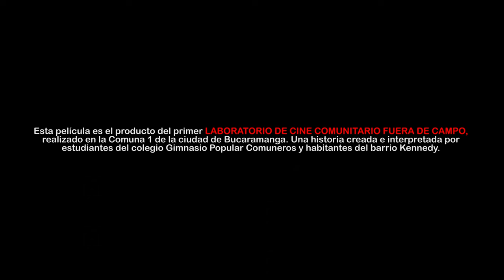NORTHSIDE - TRÁILER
Damián, un joven rapero lleno de sueños, anhela con fervor conquistar la liga de Freestyle Rap más prestigiosa de la ciudad. Sin embargo, su camino se complica cuando es acusado injustamente de un robo que lo lleva a ser expulsado de su hogar de manera definitiva por su madre. Enfrentando las adversidades de la vida en la calle, descubre en el arte del rap un refugio que lo acoge y le brinda la oportunidad de limpiar su nombre.

Julio César Torres Peinado
Luis Felipe Durán Durán
Nixon Xamir Barrientos Jurado
Janeth Triana Ochoa
Mario Rodríguez Robles

Asistente de dirección: Javier Castro
Script: Felipe Martínez
Guion: Nixon Barrientos + Felipe Durán + Janeth Triana + Andrea Marcano  + Fabiana Marcano + Juan Cantero + Breily Tarazona + John Hernández + Laura López + Angie Niño + Rolando Angarita  Producción: Laura López
Producción de campo: Leonardo Rueda
Asistente de producción: Sergio Angarita + Nixon Barrientos + Jhonatan Acevedo
Dirección de actores: Raúl Gutiérrez
Dirección de fotografía: José Luis Prada + Carlos Galván
Primero de cámara: Juan David Patiño
Gaffer: Sebastián Peña
Luminotécnico: Sebastián Cárdenas
Foto fija+ Making Of: Nicolás Rincón
DIT: Sergio Pinto
Sonido directo: Jerson Lizcano
Microfonista: Marco Badillo
Diseño sonoro: Rolando Angarita + Jerson Lizcano
Postproducción de sonido: Jerson Lizcano
Música: Jerson Lizcano + Kenedy + Solo Shure + El Rope + Nicolás Álvarez
Letras Batallas de Freestyle: Jhonatan Acevedo
Dirección de arte: María Camila López
Asist. de arte: Andrea Marcano + Angie Niño + Fabiana Marcano
Corrección de color: José Luis Prada
Montaje: Rolando Angarita + John Hernández
Montaje tráiler: Sebastián Prada
Dirección: Rolando Angarita